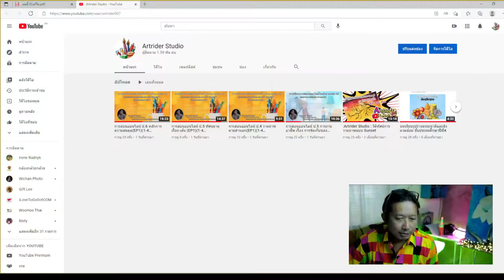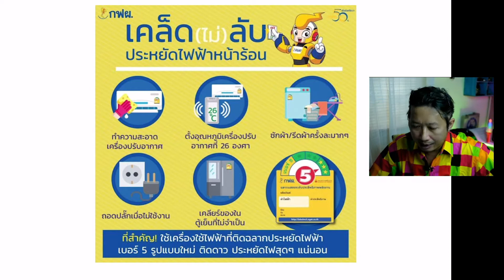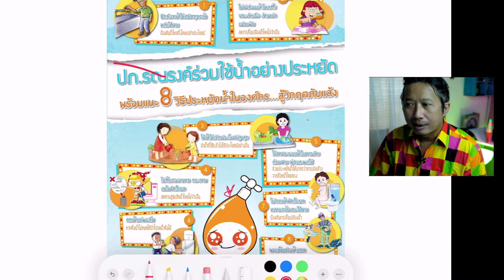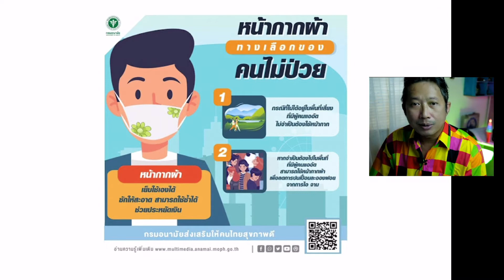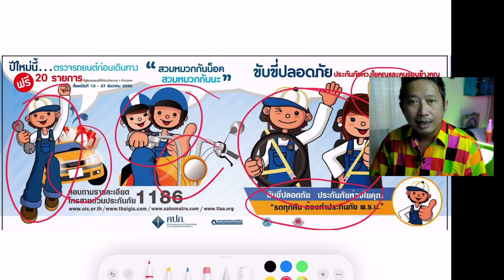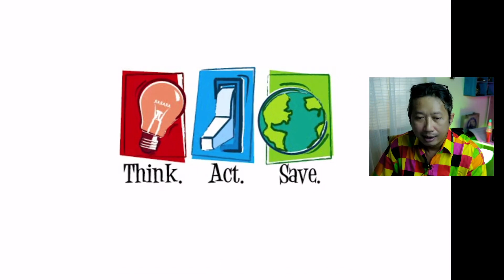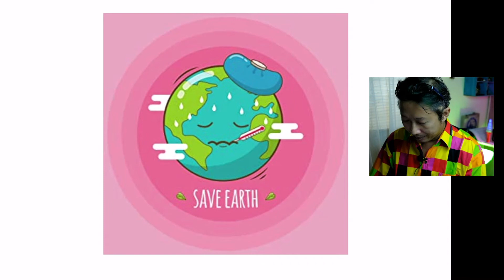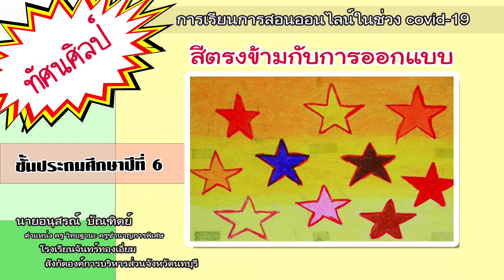การสอนออนไลน์ ป.6 เรื่อง สีตรงข้ามกับการออกแบบ (EP3)(14-18 มิ.ย.2564)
คำชี้แจง ( P6 ::EP03 )
ให้นักเรียน สร้างสรรค์ผลงานศิลปะ โดยใช้หลักการสีตรงข้าม ออกแบบโปสเตอร์รณรงค์เรื่องที่สนใจ 1 ชิ้นงาน ลงในสมุดวาดภาพหรือกระดาษ เอ4